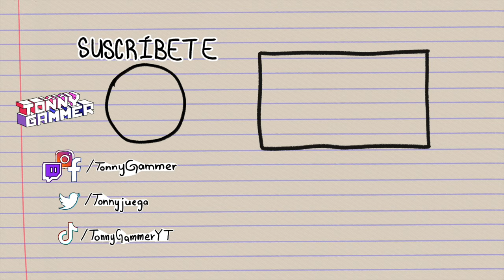¿QUE ES BANJO KAZOOIE?